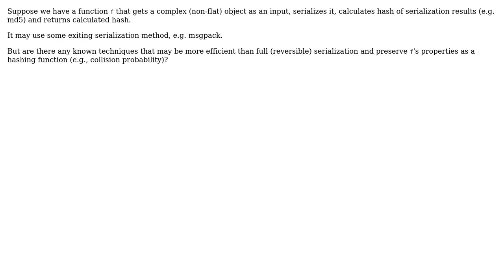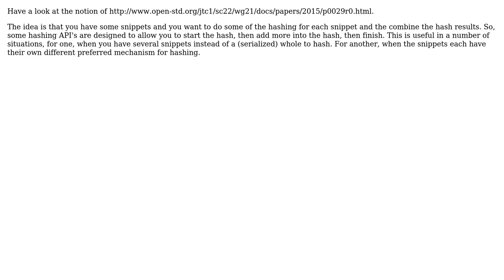Software Engineering: Efficient irreversible "serialization"?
With thanks & praise to God, and with thanks to the many people who have made this project possible! | Content (except music & images) licensed under CC BY-SA | Music | Images & others | With thanks to user gavv user Erik Eidt and the Stack Exchange Network Trademarks are property of their respective owners. You are responsible for your own actions.